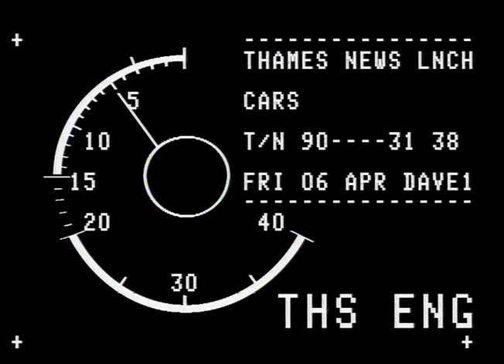TN-90-031-037.m4v | Thames News Archive Footage